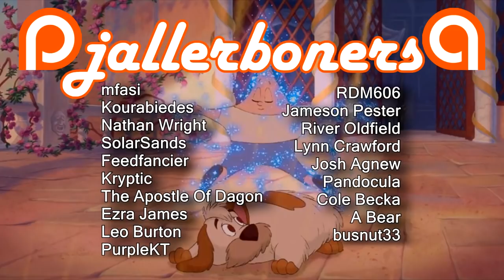|YTP| Beauty & Maurice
I started this YTP right after i released Me Millionth Dollar, but never got around to finishing it until now.